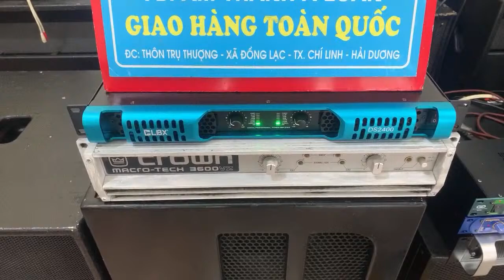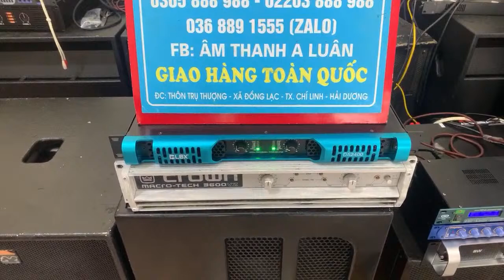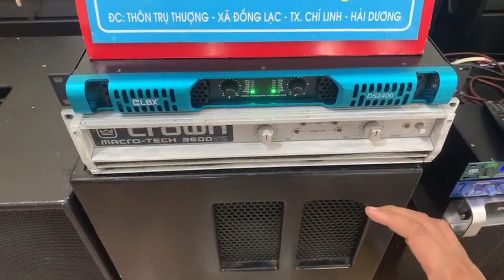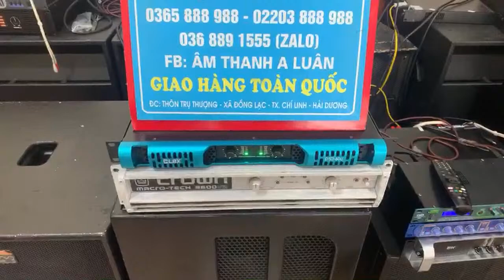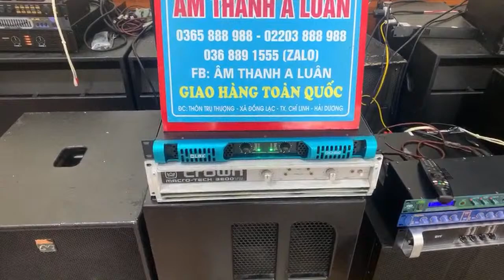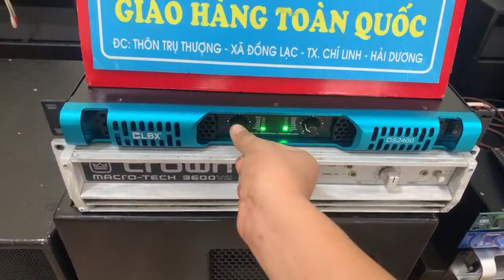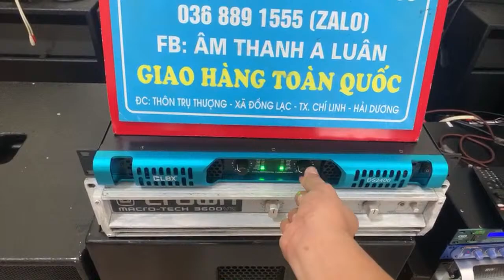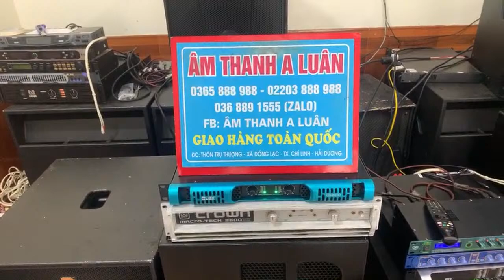Bán Đẩy Mỹ Mua Đẩy Tầu Liệu Có Là Dại Không Bán Thanh Lý Đẩy CROWN - 3600 VZ 0368.891.555